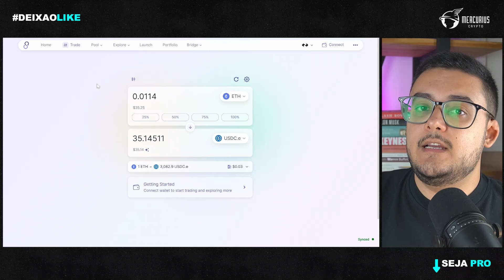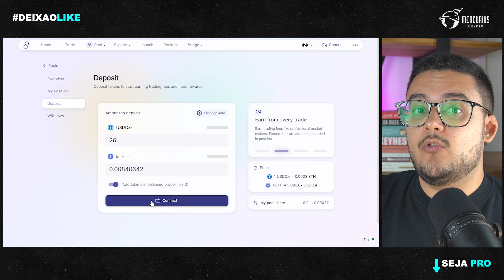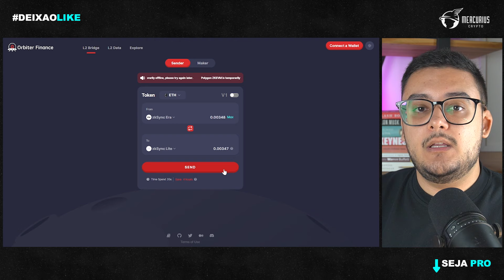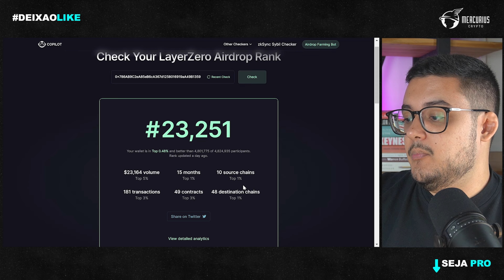ZKSYNC: O MAIOR AIRDROP DE 2024?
Vamos entender como ser elegível para o airdrop da zkSync (provavelmente um dos maiores airdrops do ano).

Capítulos:
(0:00) Introdução
(0:10) Como funcionaa zkSync
(1:00) Airdrop da zkSync
(1:30) Aplicativos para interagir com o protocolo
(4:00) Como saber se estou indo bem no airdrop?
(5:00) Conclusão